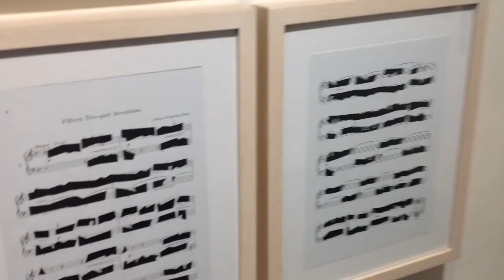"El mar en el cual un mosquito puede beber...", sala 1